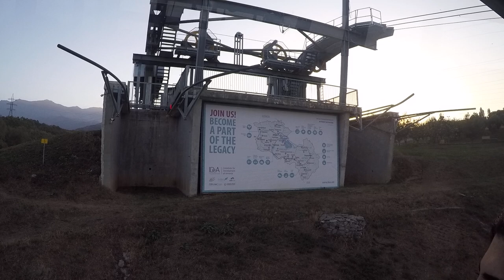Tatev Wings, Armenia, second part (return)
Tatev, though it is a small Armenian village, it has a great influence in Armenian culture both historically and naturally. The famous Tatev monastery is located there, besides a picturesque view from the long and fascinating cable car (Tatev Wings, or Տաթևի թևեր).

Total ride time from Halidzor station to Tatev monastery is about 12 minutes; a much shorter trip than the 40-minute ride along the steep serpentine road that follows the Vorotan gorge. Flying over the gorge, the aerial tramway cabin reaches its maximum height of 320 meters. When the first cabin reaches the Tatev station, the second one arrives at the Halidzor station. After the Wings are reloaded, the movement starts again in the opposite direction. Each cabin accommodates 30 passengers and one steward. The ropeway can accommodate about 240 passengers per hour. Powerful pillars divide the ropeway into four sections. The longest section is 2.7 km and overlooks the Tatev monastic complex.

Enjoy this view from Tatev. Hope we will go there again.

God bless Armenia.